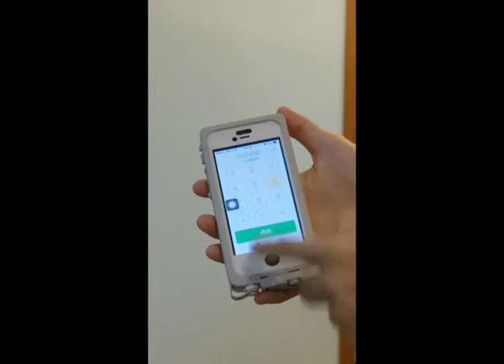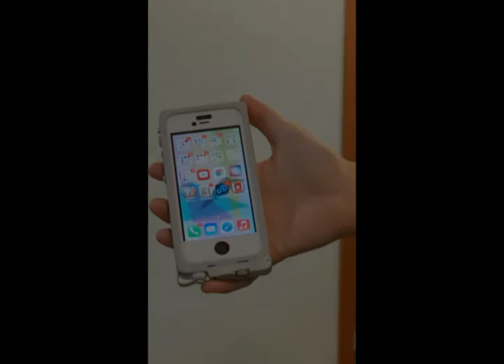aXtion Pro iPhone 5S - 落摔檢測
►產品介紹◄
Xtion Pro N次防極限防水防摔保護殼，給你最全面的手機防護功能，通過MIL-STD810美國軍規認證，落摔高度可達2.5公尺防護。IP68認證，完全防塵、可持續浸於水面下2公尺長達1小時。四角強化設計，防水、防塵、防油、防落摔、防敲打、防踩踏、防刮，所有防護一次到位。48g特殊輕量材質，使用無負擔，絕佳防護、絕對輕盈一次到位，無論多麼極限的活動，都能讓你暢快使用超安心。

►產品連結◄
iPhone 5S
aXtion Pro iPhone 5S N次防極限防水防摔殼

iPhone 5
aXtion Pro iPhone 5 N次防極限防水防摔殼